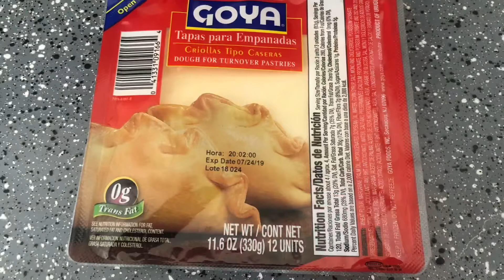I made Adrienne Bailon Houghton empanadas / pastelillos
My family an I loved them. I cant wait to make them for my coworkers.
Very easy to make an you don't need the presser. I made more then
haft of them with out it. If you don't have one just use your hands an a
fork. Just like Adrienne does. I made the one in the video but with beef an I change the amount of some of the ingredients. I also made bean an cheese one. I hope you guys try to make the empanadas, they were amazing...